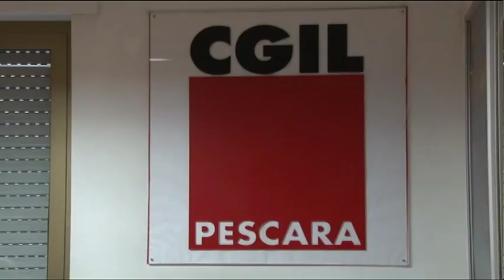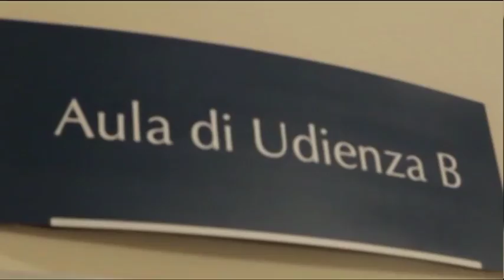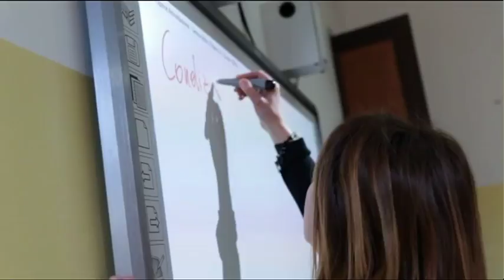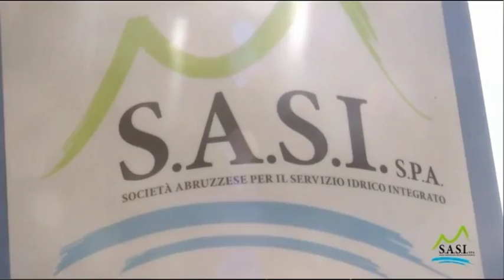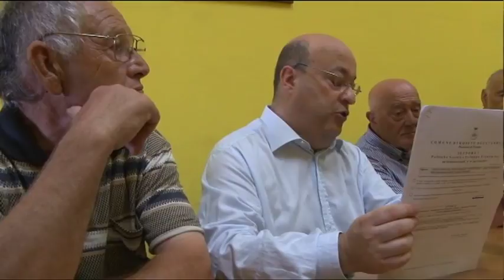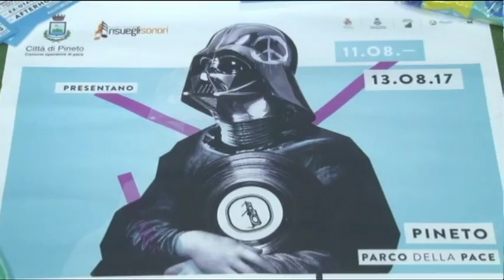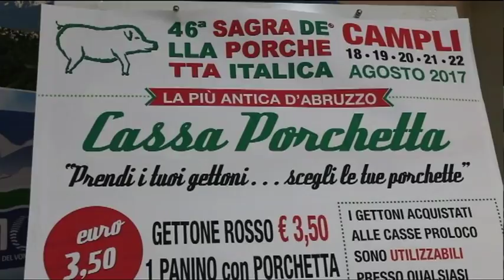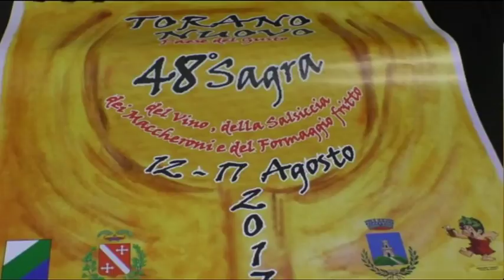TgSei edizione delle 14 di venerdì 11 agosto 2017